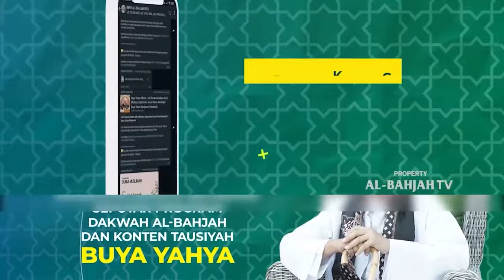Gua Hira | Habib Hisyam Al-Habsyi | Al-BahjahTV [TELADAN ANAK SHOLEH]